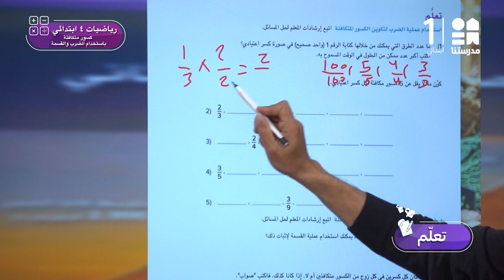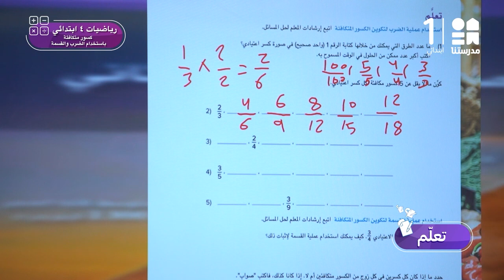كسور متكافئة باستخدام الضرب والقسمة | الرياضيات | الصف الرابع الابتدائي